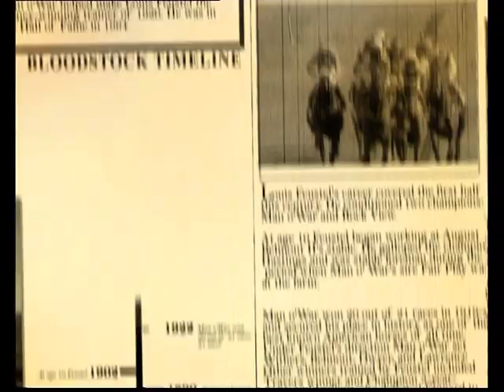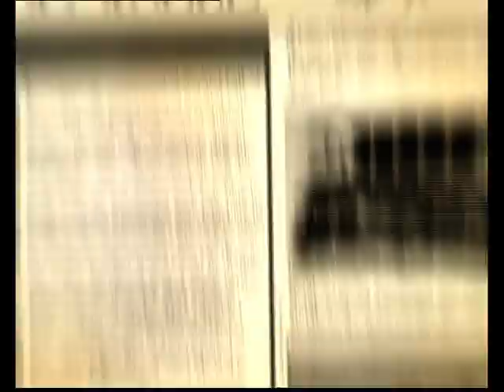Sir George Clifford